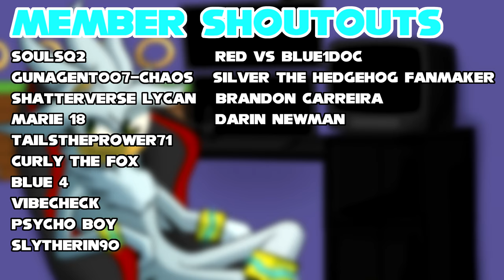Silver & Shadow Train Silvia! (VR Chat)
Silver invites Shadow over to help with training Silvia to use her powers better and how to become more confident. Shadow finds himself being the test subject during the psychokinesis exercise and it doesn't go too smoothly!

💙Channel Description💙

💙Social Media💙

💙Futuristic Friends💙

💙Special Thanks💙

💙Music Used💙